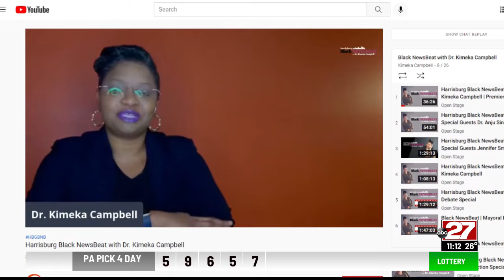Show host talks about tough topics in hopes to bring people together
Dr. Kimeka Campbell is celebrating the one-year anniversary of Black Newsbeat. The show targets issues important to black and brown communities.